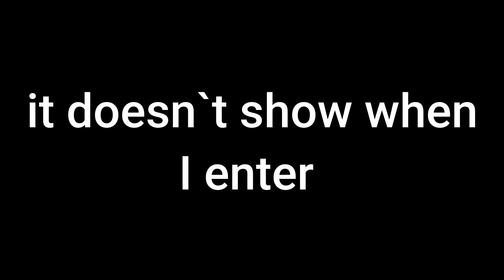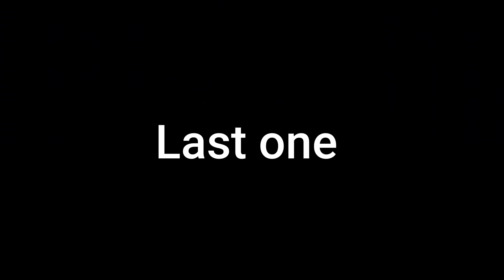TROLLING MODERATORS (funny) Part 4 - Growtopia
TROLLING MODERATORS (funny) Part 4

✔ Growtopia

✔ Peace!